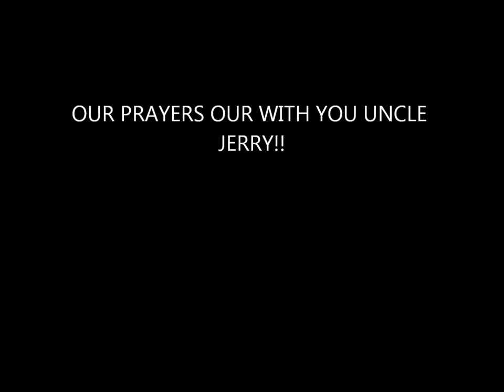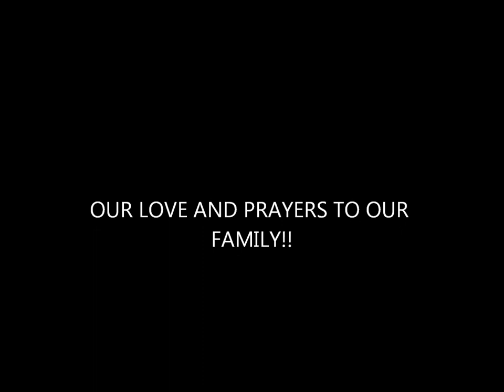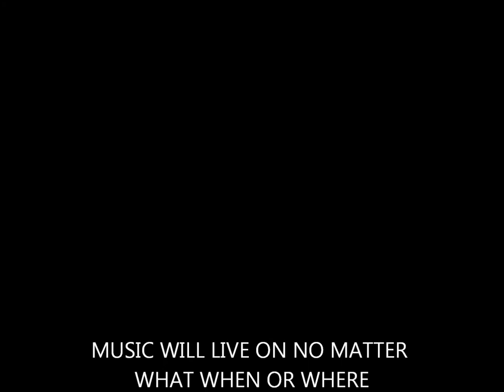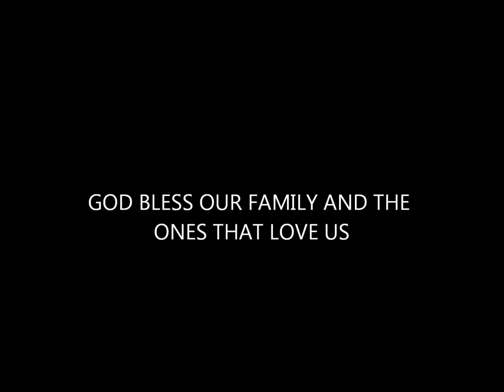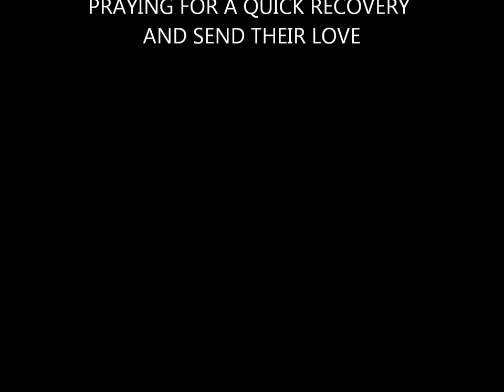HERB 3RD N JERRY GASKILL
WE LOVE YOU JERRY AND WISH U A SPEEDY RECOVVERY